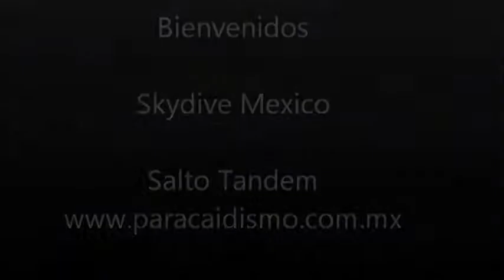¡Salto en paracaidas!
Finalmente se hizo: el salto en paracaidas en Teques!, una experiencia de ptm!!.. Ya estoy listo para el siguiente!!